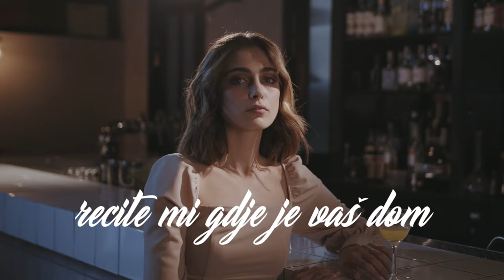Kemal Malovčić - Zaljubljeni, ostavljeni, rastavljeni ( Official lyric video ) 4K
Label & Copyright: HFW Production & Kemal Malovčić

Muzika: Dž. Ljubovci
Tekst: H. Doličanin
Aranžman: Dž. Ljubovci